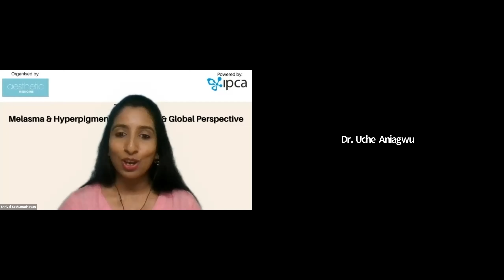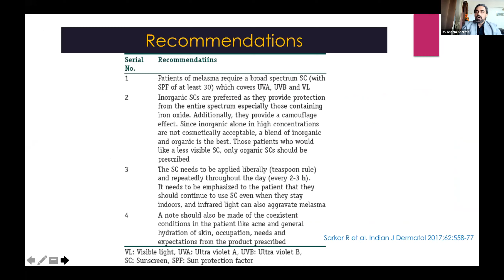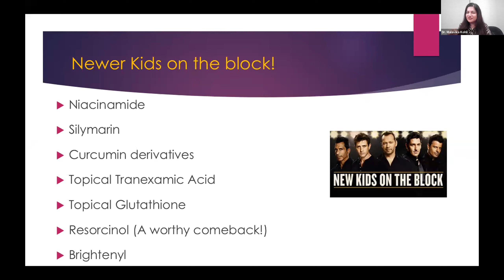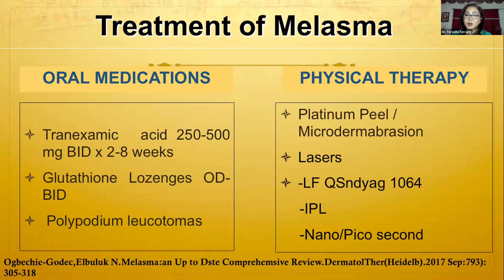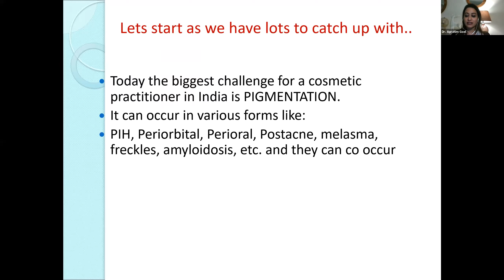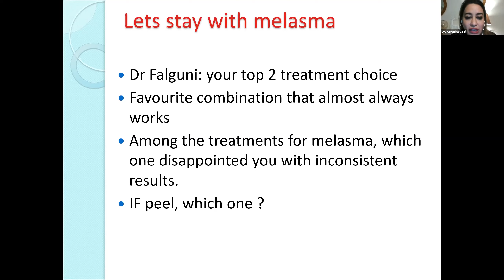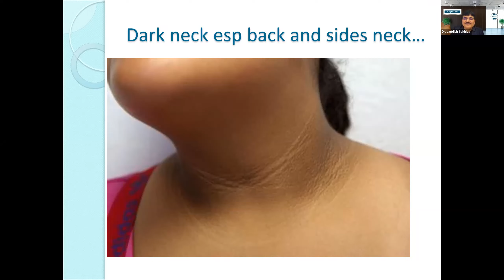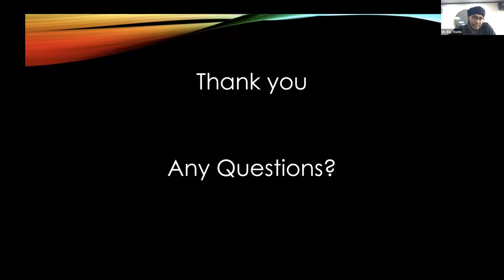Management of Melasma & Hyperpigmentation: Global & Indian Perspective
The Aesthetic Medicine India team brings to you another knowledge session on ‘Melasma & Hyperpigmentation – India & Global Perspective‘. Get the inside track on the India and global trends for Melasma and Hyperpigmentation treatments.
With an amazing lineup of Aesthetic Medicine Practitioners, the live event discusses the following topics:

Time: 06:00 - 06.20 pm (IST) | 01:30-01:50 pm (BST)
Session 1: International Perspective on Pigmentation in the Eye Area - the therapeutic approach
Eminent speaker:
Dr. Uche Aniagwu
Founder, Dr Uche Tear Trough Academy, UK

Time: 06:20 - 07:05 pm (IST)
Session 2: Therapeutic discussion on Platter of Cocktails in Melasma Management: Making a Genius Choice, an Indian perspective
Esteemed Panel:
(Moderator) Dr. Aseem Sharma
Chief Dermatologist, Skin Saga Centre for Dermatology, Mumbai
Dr. Abhishek De
Senior consultant, WIZDERM Skin and Hair Clinic, Kolkata, and
Associate professor, Calcutta National Medical College
Dr. Malavika Kohli
Dermatology & Aesthetics Director, Skin Secrets India, and Consultant Dermatologist Jaslok and Breach Candy Hospitals, Mumbai
Dr. Padmavathi Surapaneni
Dermatologist and Cosmetologist, Pragna Skin and Laser Clinic, Hyderabad
Dr. Rashmi Sarkar
Director Professor, Department of Dermatology, Lady Hardinge medical College and Associated Hospitals, New Delhi

Time: 07:05 - 07:20 pm (IST) | 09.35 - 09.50 pm (Time in Philippines)
Session 3: International Perspective: PRP for Melasma
Esteemed speaker:
Dr. Teresita Ferrariz
Board of Director, International Society for Dermatologic Surgery (ISDS) Philippines

Time: 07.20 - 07:40 pm (IST) | 02:50 - 03:10 pm (BST)
Session 4: International perspective on Procedural options in Melasma Management
Esteemed Speaker:
Dr. Raj Thethi
MBChB BSc (Hons) MRCSEd, Founder, Yorkshire Skin Centre, UK

Time: 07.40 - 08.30 pm | 03:10 - 04:00 pm (BST)
Session 5: Procedural options in Melasma Management, an Indian perspective
Esteemed Panel:
(Moderator) Dr. Apratim Goel
Medical Director & Founder, Cutis Skin Solution, Mumbai
Dr. Jagdish Sakhiya
Director, Sakhiya Skin Clinic, Mumbai
Dr. Chiranjiv Chhabra
Dermatologist & Director-in-Chief, Alive Wellness Clinic
Dr. Rajesh Nair
Founder, SkinCare Speciality Centre, Thiruvananthapuram
Dr. Falguni Shah
Dermatologist, Cosmetologist, and Founder, Radiance Skin Clinic, Mumbai

About Aesthetic Medicine India

Aesthetic Medicine India is an exclusive event for professionals within the industry to network, learn about the biggest technology advancements and meet the biggest brands ahead of their exclusive product launches. Aesthetic Medicine India allows you to meet thought leaders, key manufacturers and suppliers as well as allowing you to network with like-minded professionals, all under one roof